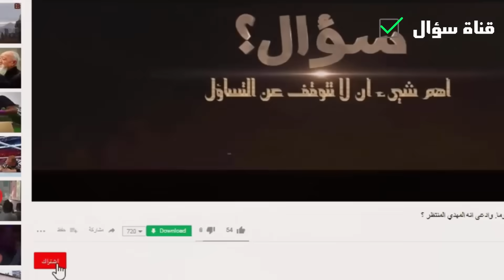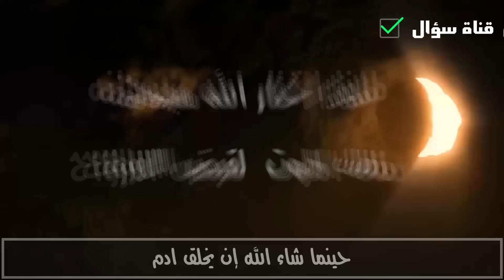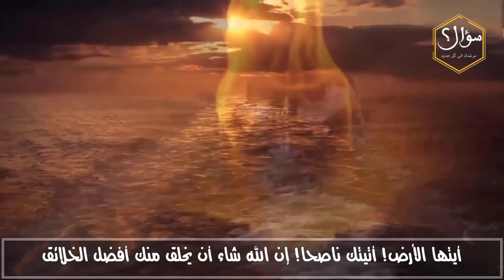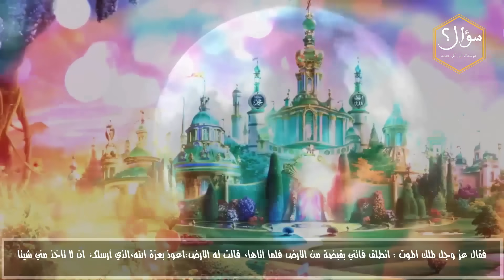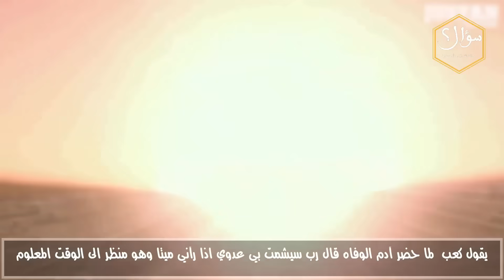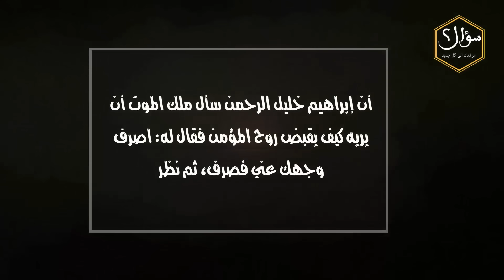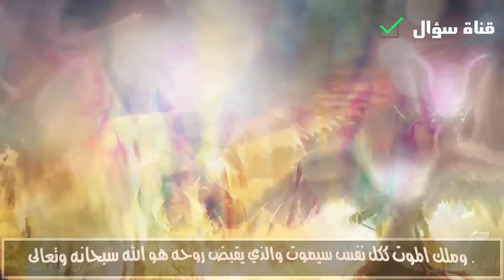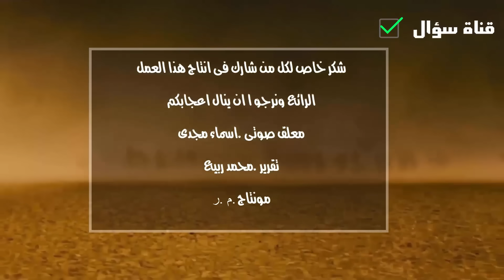حقائق لا تعرفها عن عزرائيل .وكيف يقبض روح ابليس ؟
ما لا تعرفه عن ملك الموت عزرائيل.. وكيف يقبض الروح ؟ حقائق مرعبة .. إن عزرائيل ملك من الملائكة، وهو رحيم بالمؤمنين ووشديد على الكافرين كسائر الملائكة. حسناً، هل يفرح عزرائيل أم يحزن من دوره تجاه المؤمنين ؟ ، لمَ تم إختيار عزرائيل لقبض الأرواح؟ تابعوا الفيديو لتعرفوا إجابات كل تلك الأسئلة.
سؤال؟   مرشدك الى كل جديد
وقاموسك المعرفى

قناة سؤال عالم ما بين الحقيقة والخيال
رياضة فنون انميشن ثقافة علوم خيال العاب وفنون قتالية والدفاع عن النفس و غرائب وعجائب  علوم الطبيعة والفضاء  كل هذا من قناة
سؤال • قناة ثقافية عربية متنوعة تسعى لتشمل جميع العلوم والمعارف الغير معروفة لمعظم البشر  و نجعل الويب العربي مكاناً مليئاً بالثقافة والعلم والتسلية .
 من معلومات. ستعرفها لاول مرة  فى حياتك  والمزيد من المعلومات الفيدة والمتنوعة نقدمها لمتابعينا الأوفياء
 . أشترك معنا الأن ليصلك كل ما هو جديد من قناة سؤال
 . شكرا لكم كونكم معنا في القناة نتمنى أن نكون عند حسن ضنكم بنا.

 سوال
 سوال؟
 سؤال